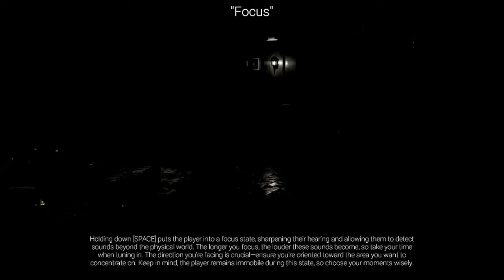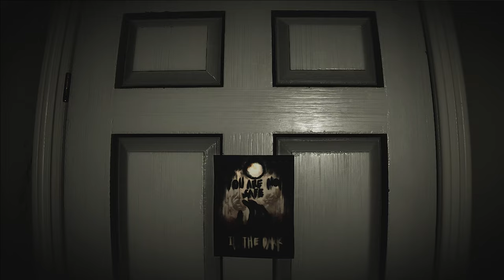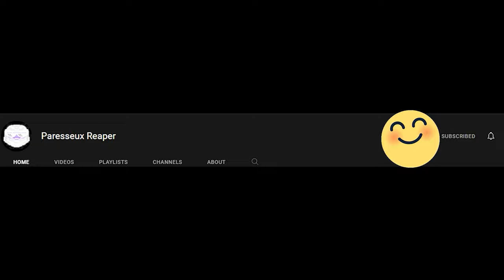Shadows Awaken Fnaf Fan Game | This Game Made My Skin Crawl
This game is A PT like fnaf fan game